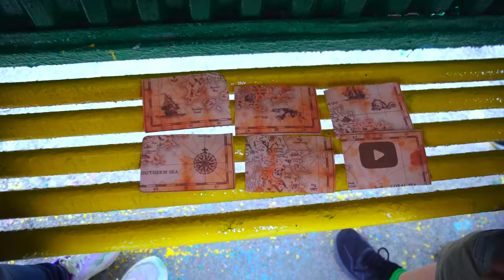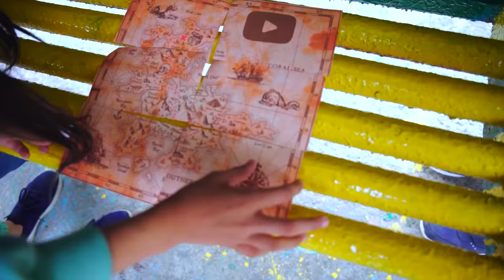24 Часа на КЛАДБИЩЕ ВЕДЬМ! ПРИЗРАК НЕВЕСТЫ похитил наших парней! Новый лагерь блогеров!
Собирай цифровые магнитики в приложении Магнит, приобретай коллекцию Шмодзи-Минимодзи еще дешевле, чем в магазине, и участвуй в конкурсе, где главный приз – путешествие в Сингапур

Смотри как я / Watch Me – Сезон 5 Серия 67. Серия про лагерь! Нас всех пригласили в лагерь блогеров! Но добраться должны были дойбраться туда сами. И наш путь шел прямо через  кладбище ведьм! Мы потреводжили там здешнего призрака! Призрака невесты ведьмы!